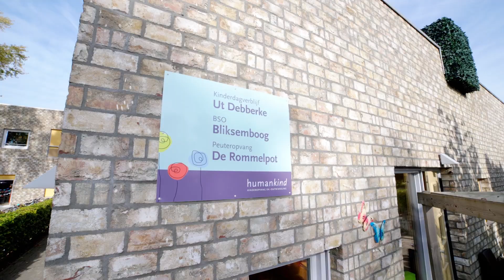Welkom bij BSO Bliksemboog